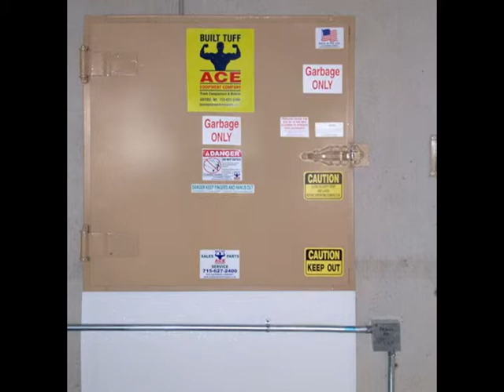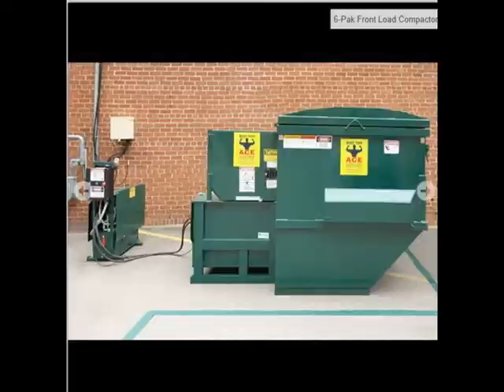Ace Equipment Company Photo Video version 2.dv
This is a video of pictures of the Ace Equipment Company from Antigo, Wisconsin. They manufacture trash compactors, apartment compactors, self contained compactors, front load compactors and vertical balers as well as quipment for solid waste and recycling material.